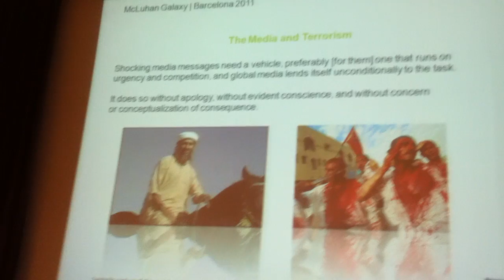Mcluhan Galaxy Conference Barcelona